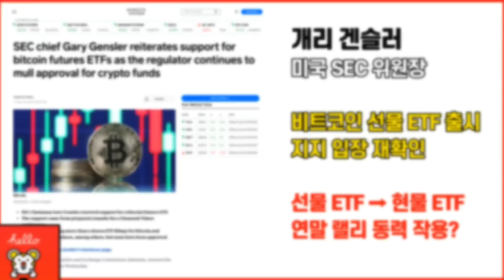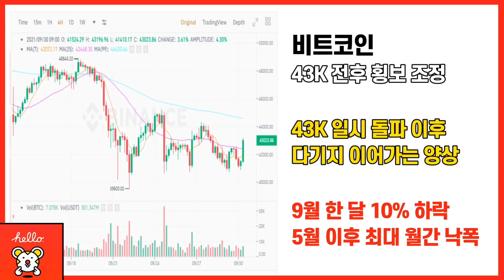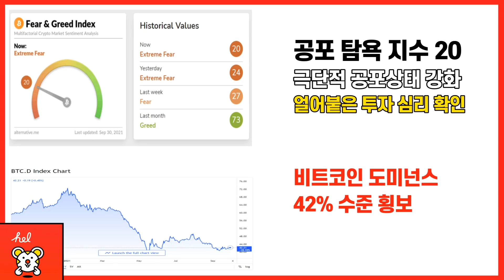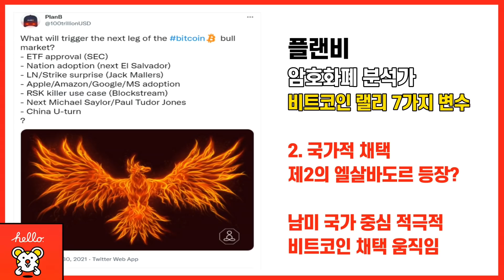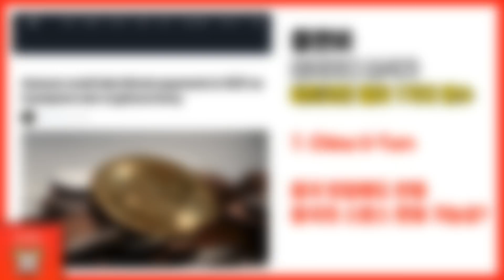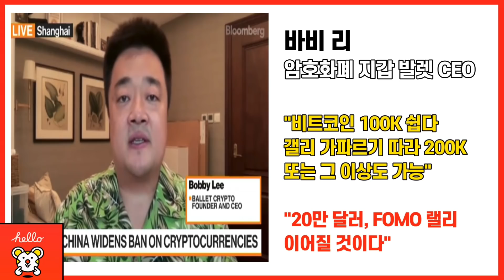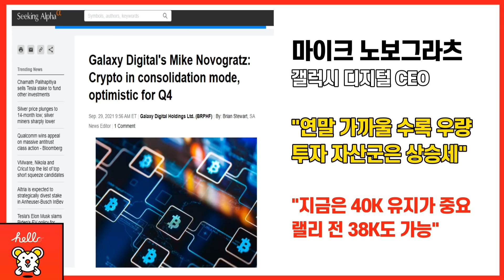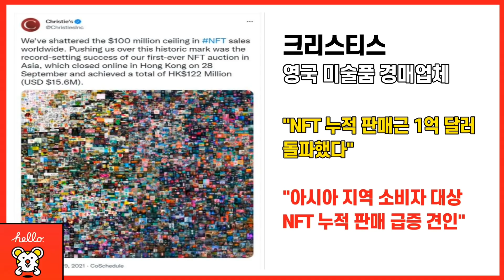10월 비트코인 랠리 7가지 핵심 변수! 비트코인 ETF 출시 임박? / 크립토블라블라 비트코인 뉴스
* 공지

크립토 블라블라 & 크립토 노마드 NFT 출시

글로벌 No1 NFT 플랫폼 OpenSea에서
크립토 블라블라와 클립토노마드 NFT가 출시됐습니다

클립토 블라블라와 크립토 노마드 캐릭터가
많은 사랑을 받을 수 있도록
구독자분들의 많은 관심 부탁드리겠습니다.

안녕하세요.

9월의 마지막 날, 비트코인은 다행히 4만3천 달러를
회복하는 모습을 보이고 있습니다.

일단 9월은 이정도에서 마무리가 되려고 하는 것 같습니다.

플랜비가 의미있는 트위터를 하나 날렸는데,
비트코인 랠리를 위한 7가지 변수를 정리했습니다.

내용 하나하나가 꽤 의미있는 것들이어서
플랜비가 시장을 상당히 정확하게 바라보고 있다는 점,
괜히 시세 적중 확률이 높은 게 아니라는 점을
느낄 수 있었습니다.

7가지 하나하나가 지금의 시장을 이해하는
거시적 관점에 있어서 꽤 중요한 부분들이어서
집중적으로 살펴보도록 하겠습니다.

악몽같은 9월이 지나가면서
이제 4분기로 접어들게 됩니다.

비트코인 강세론자들은
여전히 비트코인 10만 달러, 나아가 20만 달러를
전망하고 있습니다.

여기에 이더리움 강세론자들은
이더리움이 비트코인을 제치는 것은 시간 문제라는
점을 강조하고 있습니다.

뭐가 더 좋다의 문제가 아니라,
시장이 그만큼 활기를 띌 수 있다는 것을
보여주는 것의 관점으로 바라보시는 게 더 의미 부여가
되지 않을까 생각됩니다.

NFT에 대한 열기는 참 대단합니다.

이번에는 트위터가
NFT 지갑에 있는 이미지를 프로필 이미지로
즉각적으로 연동해 사용할 수 있게 하는
기술을 개발 중인 것으로 나타났습니다.

암튼 발 빠르기도 하고
아이디어, 칭찬해주고 싶습니다.

10월은 사실 첫 날부터 불안감을 내포하고 시작하게
될지도 모릅니다. 미국 연방정부 셧다운 이슈가
현실화될 수도 있기 때문에 여러모로 조심해서
바라봐야 할 필요가 있습니다.

9월을 마무리하고, 지금 시장에서 중요한
거시적 상황들, 비전적인 부분들을 중심으로

셧다운 이슈, 헝다 이슈 등 시장의 불안 요인들은
앞선 영상들에게 많이 다뤘기 때문에
의도적으로 배제했다는 점 말씀드립니다.

9월 한 달 시장이 흔들리면서
마음 고생 많이 하셨을텐데
10월에는 그것에 대한 보상 충분히 받으실 수 있기를
기원하겠습니다.

이번 한 달도 고생하셨습니다.

언제나 성투하시길 기원하겠습니다.

감사합니다.

크립토 블라블라 채널은 코인 초보자를 위해

감사합니다.

PS 크립토 블라블라 채널에서는 유튜브 채널을